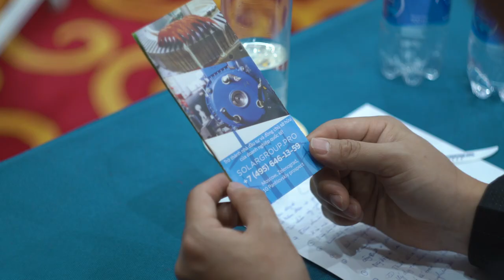Более 200 человек посетили конференцию во Вьетнаме | Проект "Двигатели Дуюнова"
7 декабря в Ханое состоялась Международная конференция, посвященная этому событию. В ней приняли участие свыше 200 человек со всего Вьетнама, а также из Индии, Китая, России и Швейцарии. Среди них представители бизнеса и власти, инвесторы, партнёры, люди, интересующиеся инновационной технологией «Славянка» и возможностями заработка на ней.

Вьетнамцы являются активными участниками проекта: достаточно сказать, что эта страна в последние месяцы находится в тройке лидеров по объему инвестиций в «Двигатели Дуюнова» и представляет собой очень перспективный рынок для реализации технологии. Поэтому открытия национального представительства во Вьетнаме ждали с нетерпением.

Перед аудиторией выступили первые лица проекта.

C торжественной части начал конференцию руководитель отдела развития партнерской сети компании SOLARGROUP Павел Шадский. Он назначил на должность и представил аудитории национального партнера во Вьетнаме Чинг Ван Лонга. А в заключении мероприятия также рассказал о развитии программы национальных представительств, о партнерской программе и возможностях участия в ней, о компании SOLARGROUP и перспективах ее развития. И наградил ведущих вьетнамских партнеров.

Руководитель направления рекламы и связей с общественностью компании SOLARGROUP Павел Филиппов провел презентацию проекта, рассказав о его целях, достижениях и новостях.

Генеральный директор ASPP Weihai Виктор Арестов сообщил гостям конференции, как реализуется технология «Славянка» в странах Азии и Европы. Его предприятие участвует в целом ряде проектов, в которых используются электродвигатели, модернизированные по технологии совмещенных обмоток. Выступление Арестова продолжил доктор Лу Тао — генеральный директор компании Hanergy Glory, которая занимается разработкой инновационных солнечных панелей. Сотрудничество двух этих предприятий с целью создания экологичного, экономичного и энергоэффективного электротранспорта является очень перспективным в азиатском регионе и уже получило государственную поддержку в Таиланде (проект лодок на солнечных батареях).

За 4 часа, которые длилась конференция, ее участники получили исчерпывающее представление о проекте «Двигатели Дуюнова», деятельности компаний SOLARGROUP и «СовЭлМаш». Много внимания спикеры уделили непосредственному общению с аудиторией и ответам на вопросы из зала.

Не стоит забывать, что в преддверии конференции был проведен большой объем работы, чтобы сделать инвестирование в проект удобным и выгодным для вьетнамцев. Теперь жители Вьетнама могут получать техническую поддержку, знакомиться с новостями, использовать сайт и личный кабинет на родном языке. Кроме того, подключена удобная система денежных переводов и организованы выгодные условия для вьетнамских инвесторов.

Международная конференция во Вьетнаме завершает череду открытий национальных представительств проекта в 2019-м году. Всего подобные мероприятия были проведены в семи странах. Они дали мощный толчок развитию «Двигателей Дуюнова» во всем мире и принесли в проект новые инвестиции.